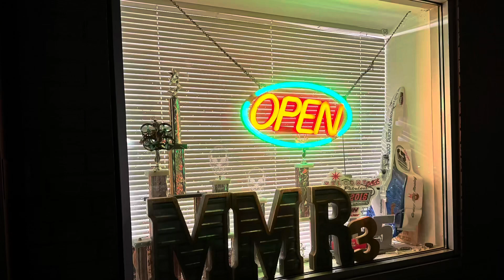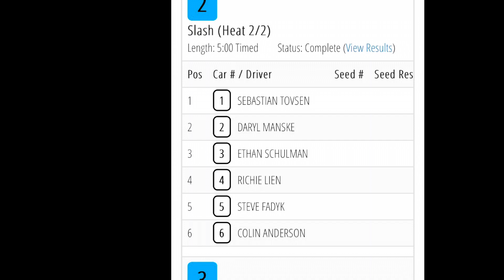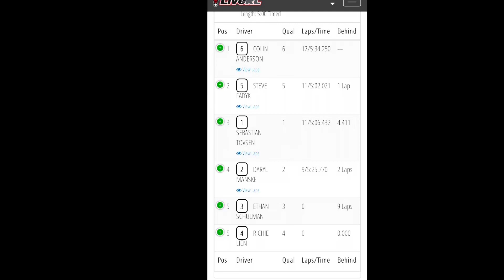6amRC. MMR3. Q1. Slash Heats 1-2(edited)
Minneapolis, Minnesota